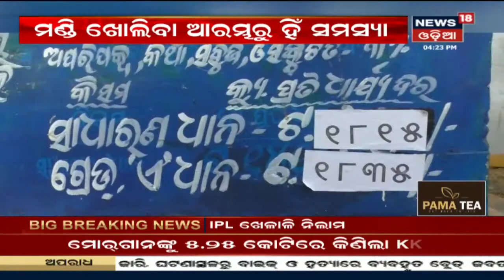News At 4 PM | Delhi Nirbhaya ଗଣଦୁଷ୍କର୍ମ ଓ ହତ୍ୟା ମାମଲା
News At 4 PM | Delhi Nirbhaya ଗଣଦୁଷ୍କର୍ମ ଓ ହତ୍ୟା ମାମଲା | ଦିଲ୍ଲୀ ହାଇକୋର୍ଟରେ ପିଟିସନ ଦାଖଲ କଲା ଦୋଷୀ ପବନ କୁମାର । ପିଟିସନରେ ପବନ ଦର୍ଶାଇଛି ଯେ ଘଟଣା ଘଟଇବା ବେଳେ ସେ ନାବାଳକ ଥିଲା । ପବନକୁ ସୁପ୍ରିମ କୋର୍ଟରୁ ମିଳି ସାରିଛି ମୃତ୍ୟୁ ଦଣ୍ଡ |